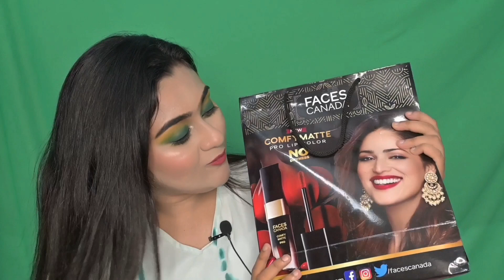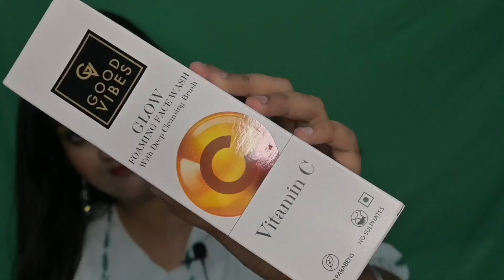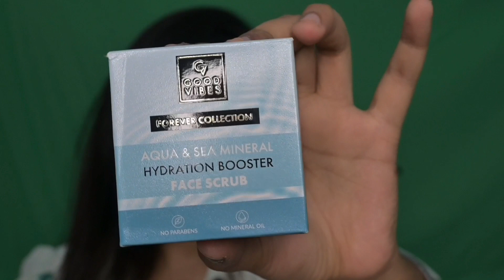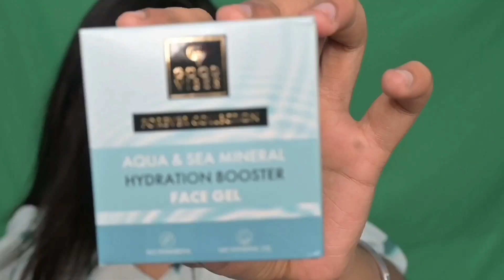NEW LAUNCHED PRODUCTS PURCHASED||@stylewithsanchari9259